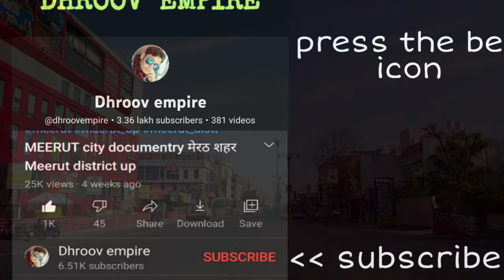AJMER CITY अजमेर शहर Ajmer Rajasthan Ajmer Jila Ajmer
इस वीडियो में आप देखेंगे राजस्थान राज्य के अजमेर शहर का वर्णन